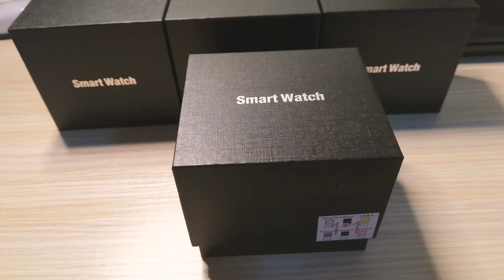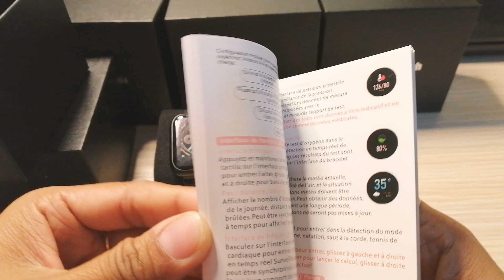SmartWatch​ Model F11| VLOG#12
Packaging.. Gift set.| VLOG#12